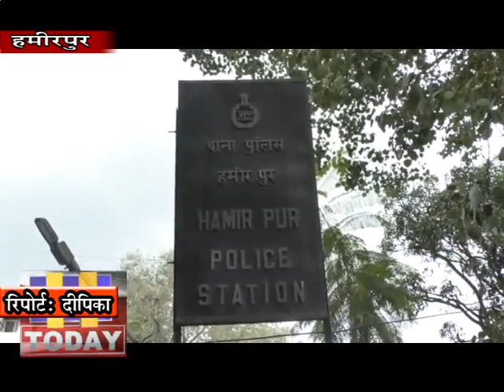10 JAN N 4 B 1 पुलिस ने जाहू में मंडी के रहने वाले एक युवक को 5.34 ग्राम चिट्टे के साथ पकड़ा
हमीरपुर। जिला हमीरपुर में चार दिनों के भीतर एनडीपीएस का तीसरा मामला सामने आया है। अब पुलिस ने जाहू में मंडी के रहने वाले एक युवक को 5.34 ग्राम चिट्टे के साथ पकड़ा है। पुलिस ने आरोपी युवक को गिरफ्तार कर एनडीपीएस में केस दर्ज किया है। आरोपी की पहचान अनिल कुमार उर्फ टोंसा (34) निवासी गांव भांबला जिला मंडी के रूप में हुई है।